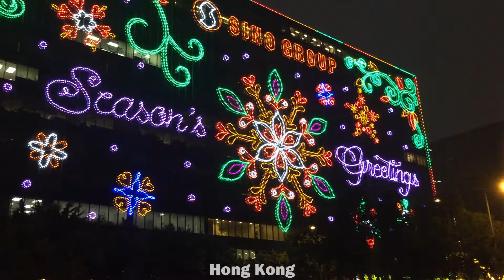The Adventures of Chris and Lana - December 2016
Final days in the UK, with brief stops on Leeds and Manchester, the Bath Christmas Markets then back home via Hong Kong.